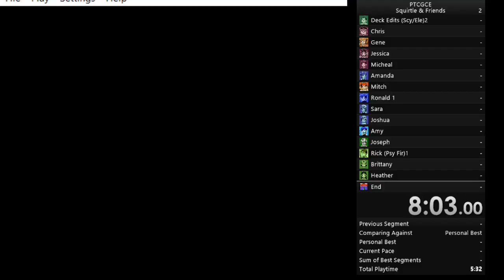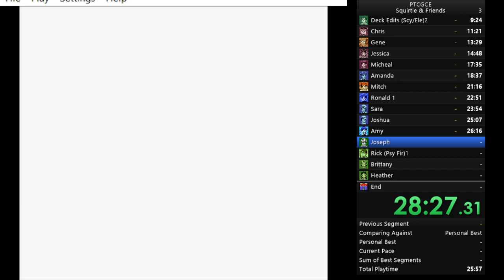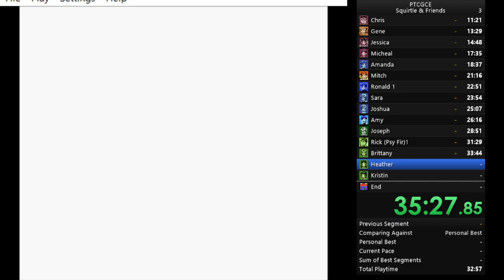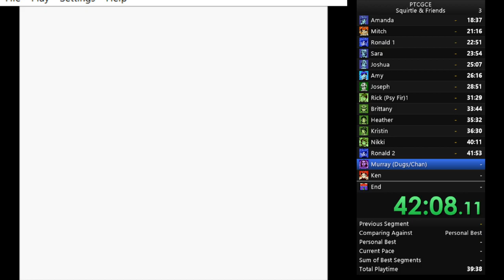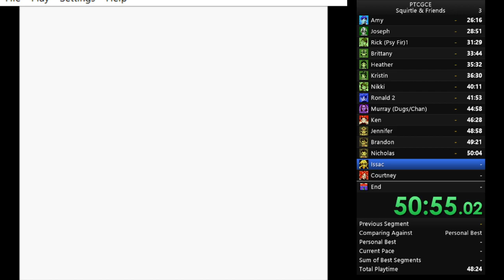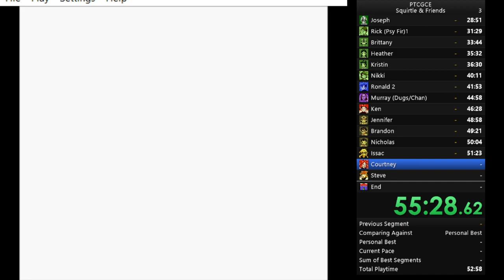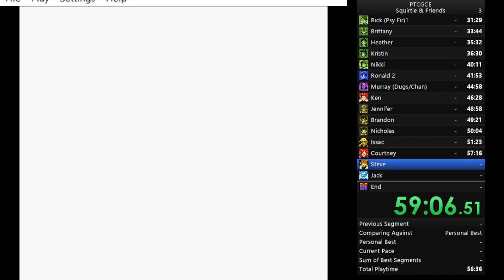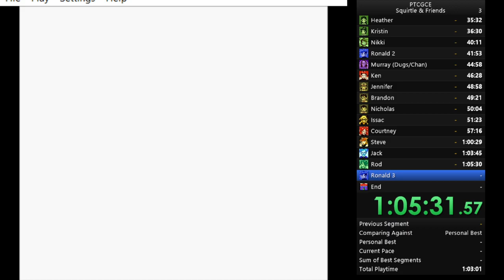Speedrun: Squirtle % Pokemon Trading Card Game Gameboy Color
New route, first time running it and looks like there's plenty of places where I lost time that can easily be improved. Mainly if I can hit the Scyther and pluspower booster pack at the start would help too. And even with a decent amount of Dugs dome just sucked. Still got some time off the old PB though.